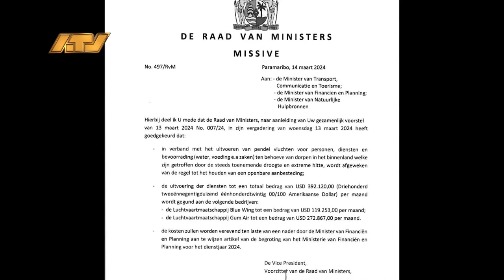04 06 2024 RAMDIN OVER STEUN BUITENLAND